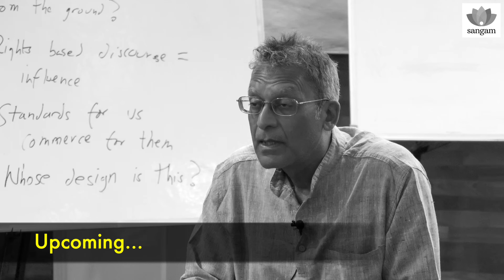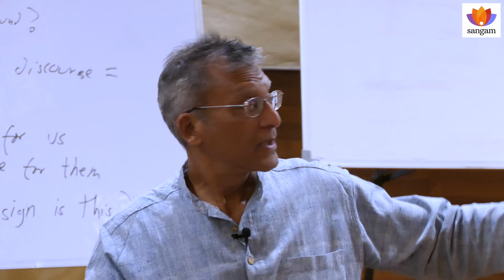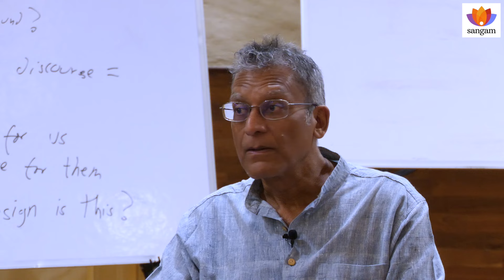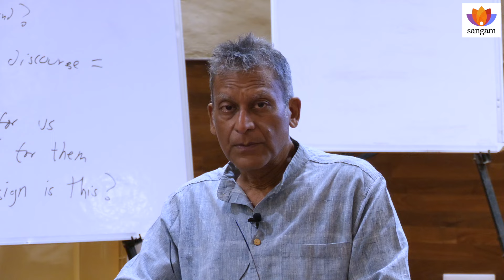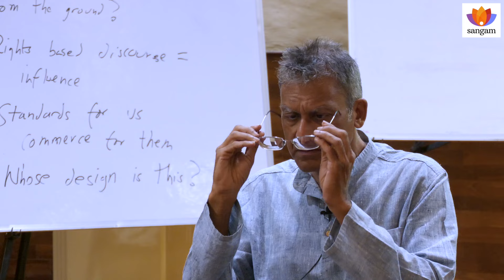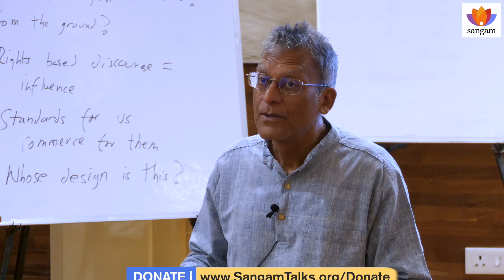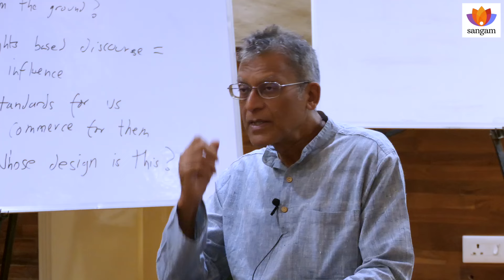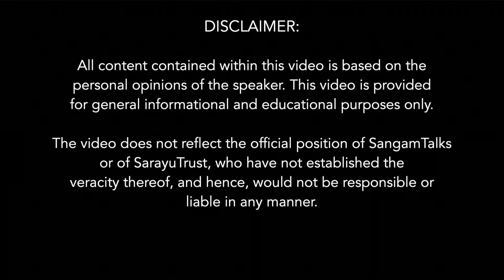Theatricalities And Propaganda of The UNML | Rahul Goswami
The UNML uses dramatic performances and visual presentations to create emotional impact.
Propaganda techniques are used to influence public opinion and perception. The Millennium Development Goals (MDGs) aimed to establish cultural indicators for the Asian region with the involvement of UNESCO and the UN statistical office. It is a mark of distrust and derision for the indigenous assessments of progress. While initially unknown at the grassroots level,  from around 2006 they started to gain attention from some state governments under some invisible compulsion. UN agencies initially doubted countries' success in achieving MDGs, but they later appreciated their role in galvanizing countries and citizens towards better standards of life. Additionally, the UN's reach led to the establishment of 17 sustainable goals, through UN working groups, which have been implemented by many governments, yet have no transparency.
The influence and control by foreign agencies, such as IMF, World Bank, and stock exchanges, are visible and overt, significantly impacting India's economy. Efforts to promote cultural ingraining, independent thinking among bureaucrats, and the importance of political will for implementing change are crucial for reforming and policy-making in India.

About The Speaker :
Rahul Goswami is a UNESCO expert on intangible cultural heritage in the Asia-Pacific region. Since 2011, he has trained and advised government officials, researchers, traditional knowledge bearers, and practitioners on methods to identify, document, and safeguard traditional knowledge systems and intangible cultural heritage. He is an adviser to India's Ministry of Environment, Forests & Climate Change on the place of agroecology in the sustainable use of natural resources and the application of local knowledge in the Himalayan and hill regions. Earlier, he worked with the Ministry of Agriculture on the revitalization of the agricultural extension system through participatory methods.

Topics Covered :
0:00:00 Size of Her Economy Does Not Define Bharat
0:00:55 Millennium Development Goals (MDGs) And Propaganda of Cultural Indicators
0:12:14 Changing Stance on MDGs: Human Development Indicator(HDI) of UNDP
0:13:09 Changing Stance on MDGs: Impracticality of Eminent Economists
0:16:14 Participatory Service Initiative by UNML
0:19:55 Sustainable Development Goals (SDGs): Lack of Transparency And Foggy Records
0:23:16 SDGs Questionable Affaire: Targets And Indicators
0:26:17 Susceptibility of Administrative Ministry to Outside Influence and Control
0:28:25 Food Aid After WW II: Entitlement of Foreign Aid
0:30:45 Economic Migration: Detrimental Effects on Economy And Society
0:33:36 UN Occupation: Episodic Destabilisation By The Socialist Ecosystem
0:35:21 Ill Effects of Green Revolution on Indigenous Cultivation
0:38:37 Effects of Abolition of Joint Family System by The Congress Government
0:43:37 Manufactured Burdens on The Farming Community
0:47:25 The Costs for The “Seat at The High Table”
0:49:00 Inclusiveness of Bhartiya Tradition: LGBTQ
0:52:51 Theatricality And Coercion of UNML Propaganda
0:56:37 Malala to Greta: UN Propaganda Techniques And its Impact
1:08:18 The Dilemma of Cooperation with UNML And Foreign Agencies
1:12:37 The Abusive Treaty Making Power of UNML
1:15:14 Discussions on Evading UN Supremacy